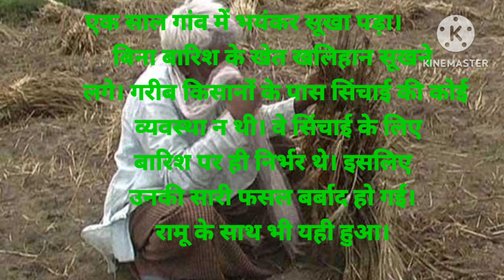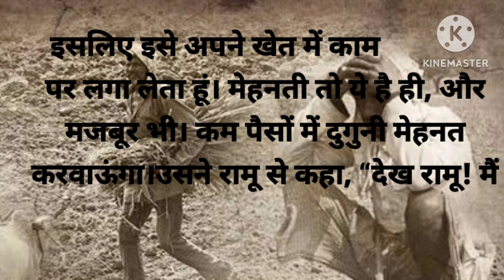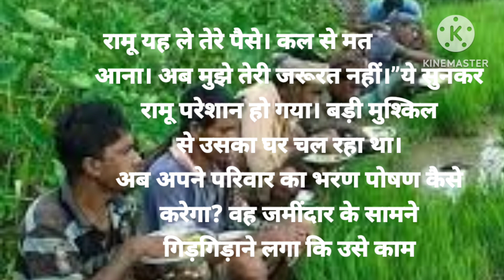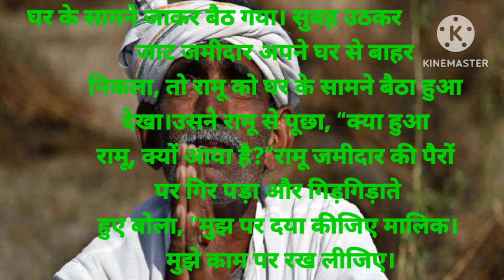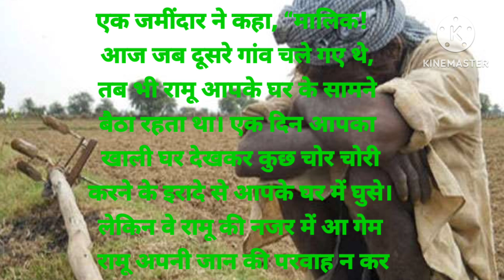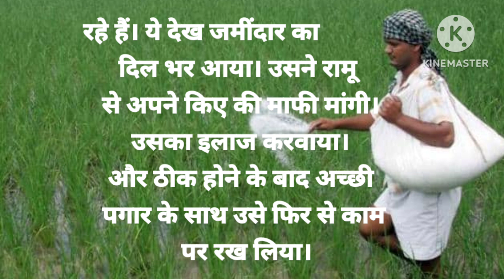गरीब किसान की दिलचस्प कहानी: रोंगटे खड़े कर देने वाले पल